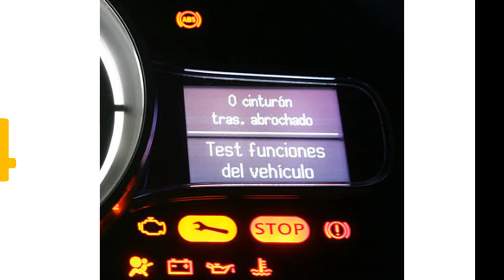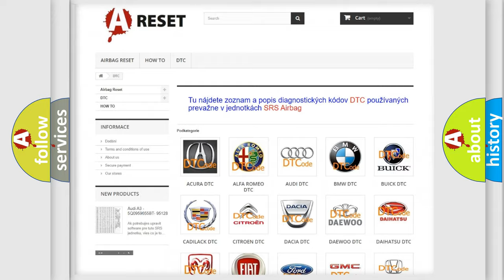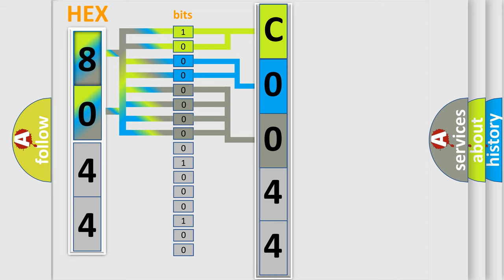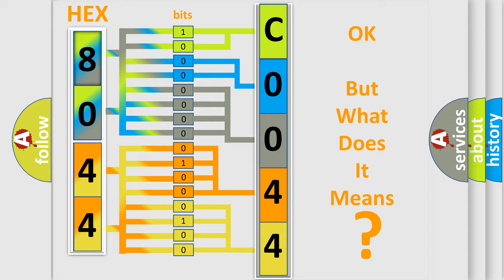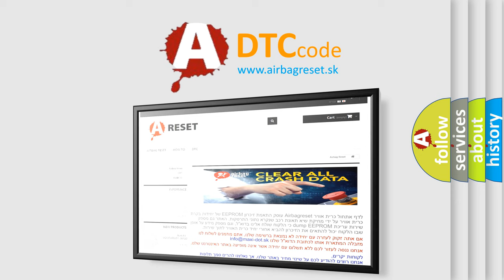DTC Jeep C0044-64 Short Explanation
Contents:
0:21 Basic DTC analysis according to OBD2 protocol standard.
1:48 Insight into programming
2:58 A diagnostically understandable description of the Diagnostic Trouble Code
3:05 Basic error definition

Make:
Jeep
Code:
C0044 64
Definition:
RF Seat Belt Pre-Tensioner Circuit Short
Description:
RH seat belt buckle pre-tensioner circuit is shorted to ground.
Cause:
1. Visually check the wiring harness connection.2. Replace the harness if it has visible damage.3. Replace the front RH seat belt buckle pre-tensioner.4. Replace the air bag diagnosis sensor unit.5. Replace the related harness.